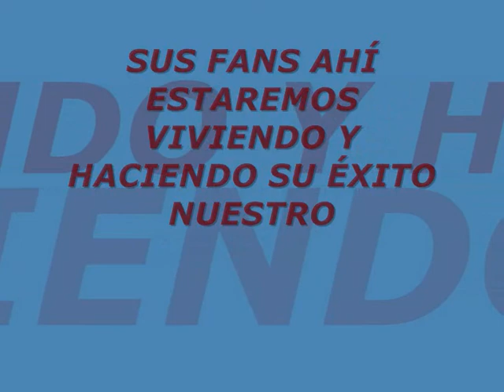ERIKA LEIVA ESTRELLA DE LA COPLA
fotos de erika leiva con un bello fondo musical de "enamorados anónimos" expecialmente dedicado a Brasileño en su cumpleaños